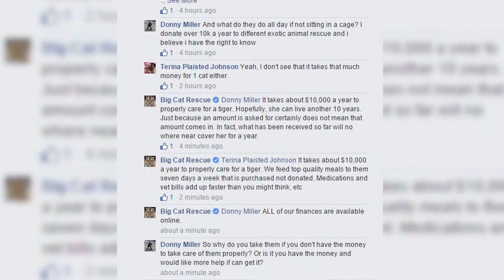Joe Exotic's Video Message To Trump - Day 22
Joe Exotic calls out Carole, who is being touted as a "miracle" worker for taking in a tiger that was shown to have trouble walking, but appeared fine the next day. Maybe it was the tranquilizer that was probably used during transport that had not worn off yet? lol.